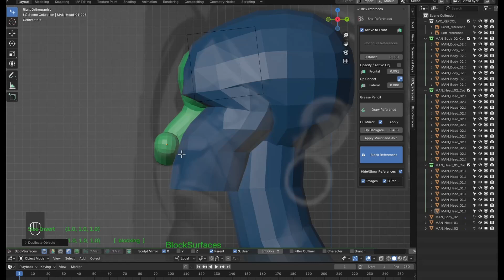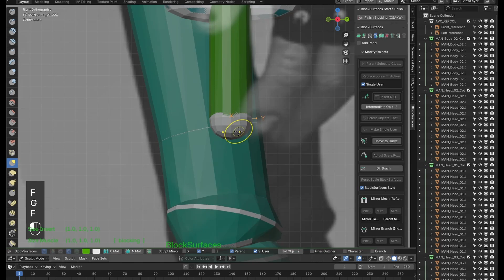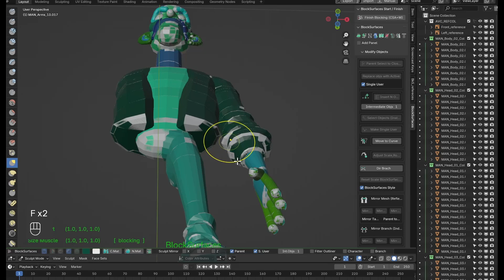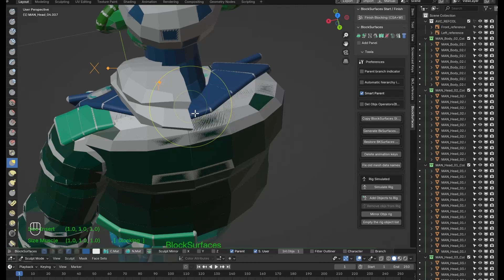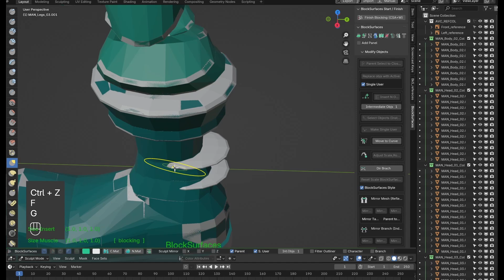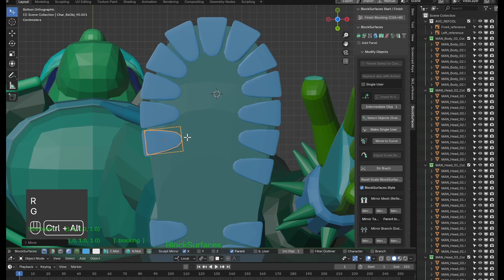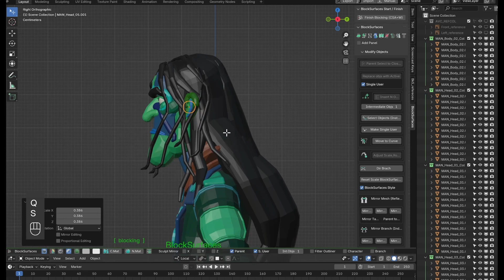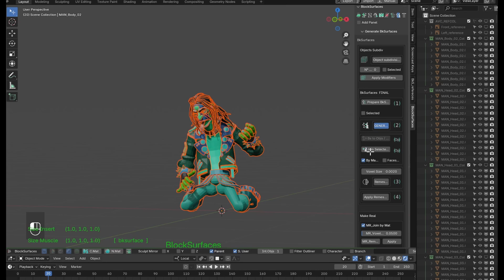Get Ready to Create a Metalhead Character FASTER than Ever Before!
From Basic Shapes to Cool Characters in Blender with BlockSurfaces Addon

Join me in this exciting time-lapse video as we bring a Metalhead to life using Blender and the powerful BlockSurfaces addon! In this timelapse, you'll see how to create characters starting from basic shapes. We'll explore how to model main volumes with simple shapes and utilize BlockSurfaces to enhance our designs with unique branch properties.

Discover the endless possibilities of BlockSurfaces tools to create a variety of cool characters. Whether you're a beginner or an experienced 3D artist, this video will inspire you to unleash your creativity.

00:00 Final result
00:07 Setting up references with the BlockSurfaces references tool
00:11 Starting blocking
11:54 Lights
12:01 Change of idea to be able to pose the character, change the type of mirror to mirror branch
12:04 Assign some parents that I left unassigned to be able to pose it
12:24 Assigning objects for the (Simulate Rig) function
12:43 Posing
14:14 It seems I left a part unparented, no problem, we'll reposition it manually, it's just blocking :)
14:22 Generating final meshes for the two poses
14:44 Please, Like & Subscribe!👍 Create your own characters, Purchase the addon to support this project (store link below)